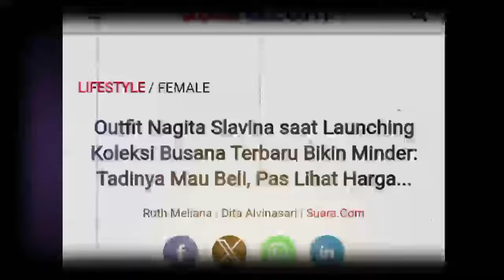Outfit Nagita Slavina saat Launching Koleksi Busana Terbaru Bikin Minder: Tadinya Mau Beli